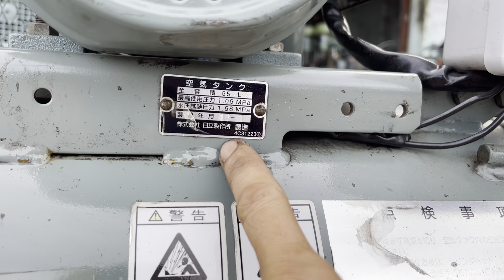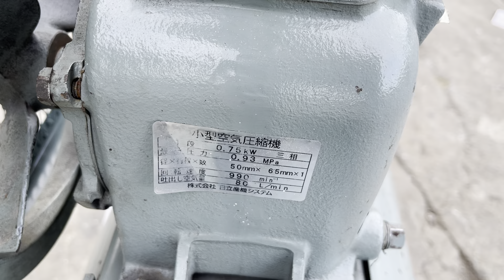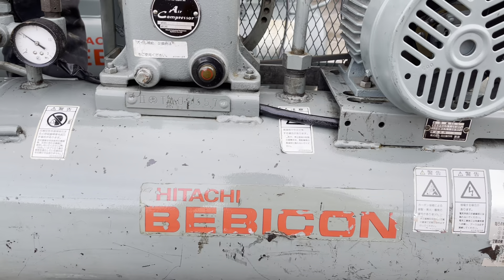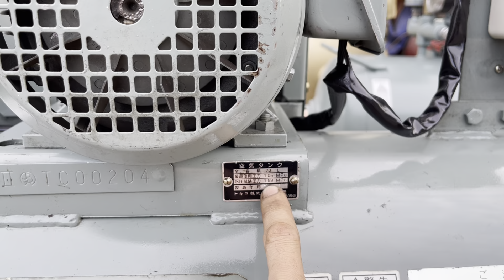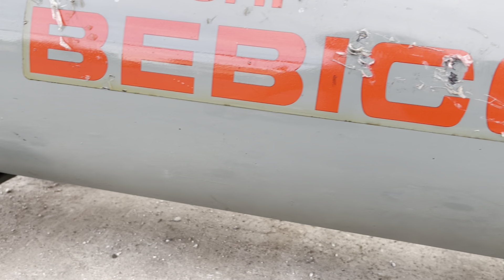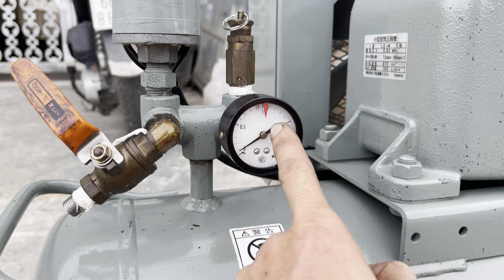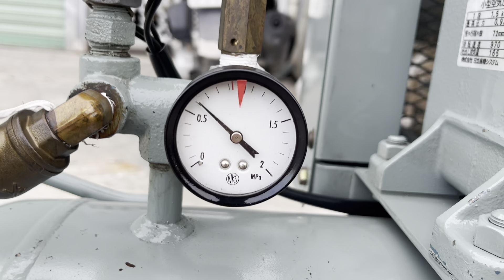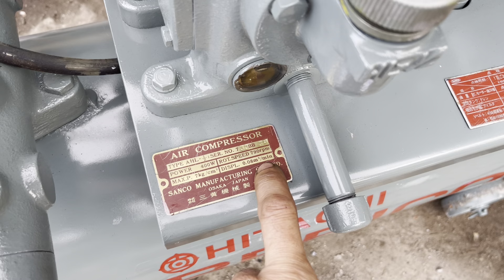Máy Bơm Hơi - Máy Nén Khí Nhật Bãi Như Mới LH 0908875468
Máy nén khí hitachi 1Hp -55 lít
Máy nén khí hitachi 2Hp - 70 lít
Máy nén khí hitachi 3 Hp - 80 lít
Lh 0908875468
467, Đường DT 743B, Khu phố Đông Tân, P. Tân Đông Hiệp, Thị xã Dĩ An, Tỉnh Bình Dương